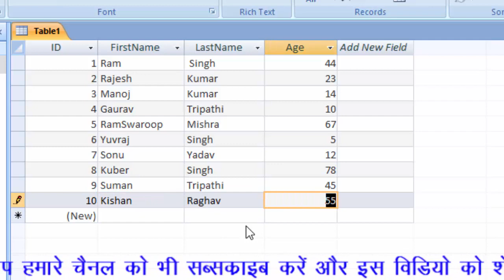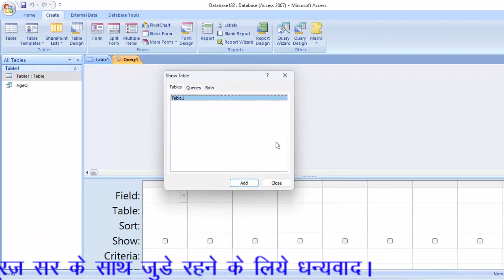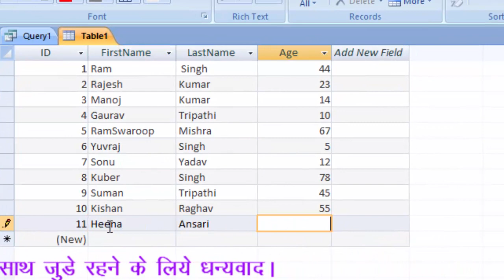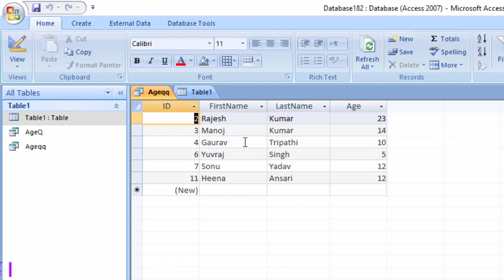Between query in Ms access in Hindi@COMPUTEREXCELSOLUTION